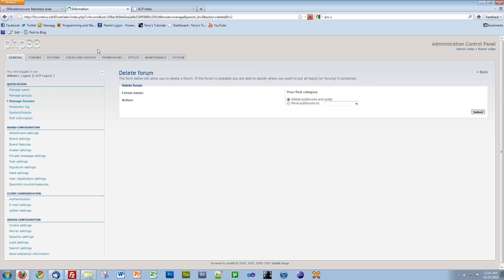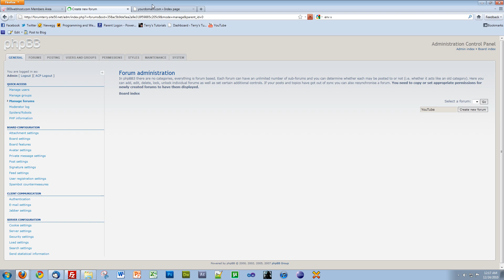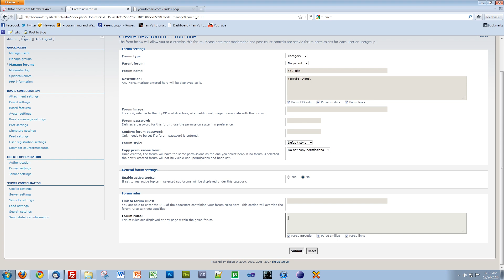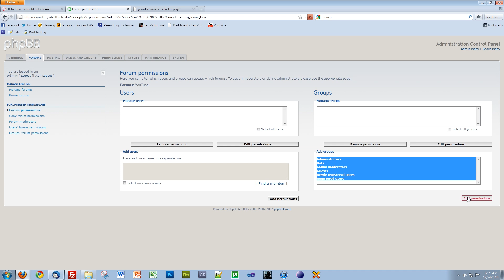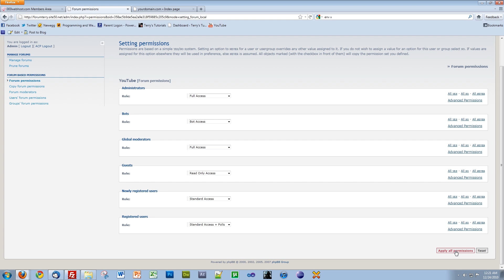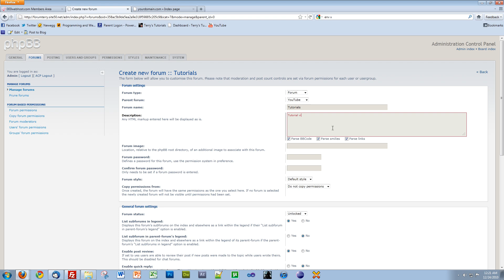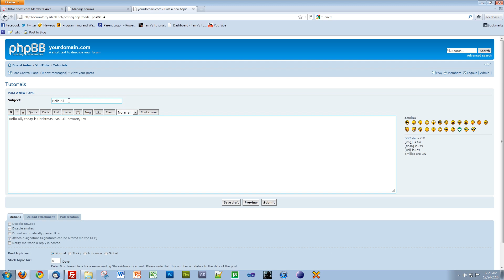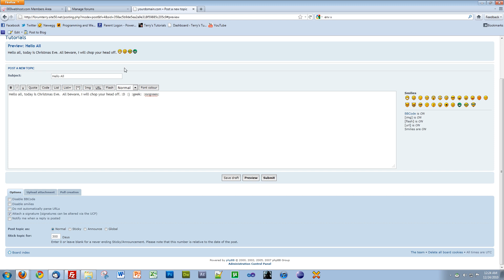How to Create a Forum in phpBB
In this tutorial I will create a category and forum.